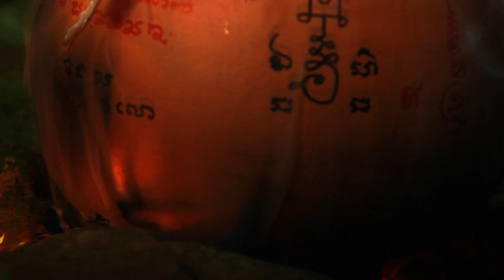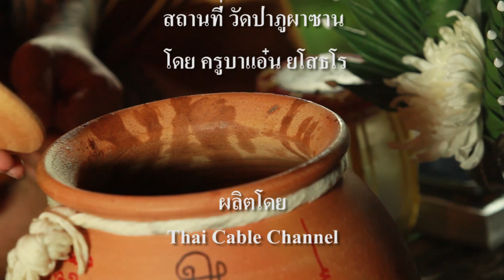Channel8thailand พิธีหุงสีผึ้ง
พิธีหุงสีผึ้ง (ตัวอย่าง)